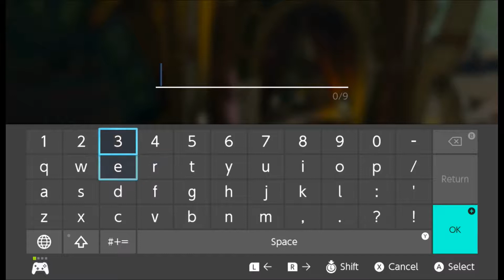The Legend of Zelda: Breath of the Wild – Part 40 – Sanidin Park (Nintendo Switch) – TPAG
Link awakens from a deep sleep and a mysterious voice guides him to discover what has become of the ruined Kingdom of Hyrule. Link meets an Old Man and learns from him that 100 years prior, a great evil known as the Calamity Ganon rose up and laid waste to Hyrule. Unable to be defeated, it was sealed within Hyrule Castle while the ruins of the land were ravaged by nature over time. Although trapped, the Calamity Ganon has grown in power, and Link must defeat it before it breaks free and destroys the world.